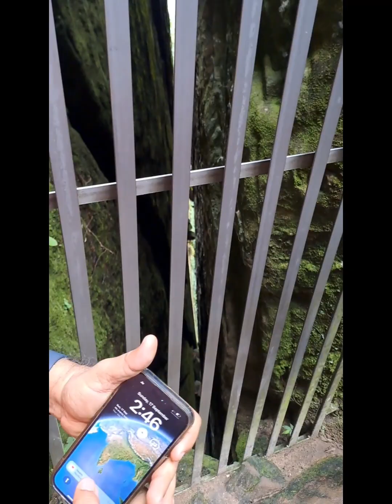Edakkal caves 17 Sept 2023